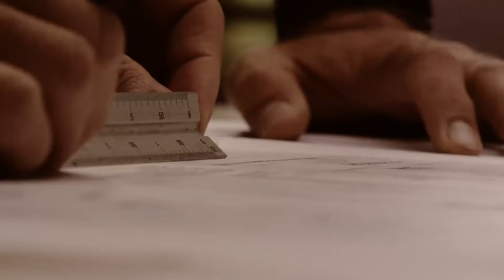Le savoir-faire atypique et prestigieux des Menuiseries Bourneuf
⬇ Dans cette vidéo, vous découvrirez le savoir-faire et la conception des menuiseries bois au sein des Menuiseries Bourneuf ⬇

Cette courte présentation des Menuiseries Bourneuf vous montre les coulisses de la fabrication des menuiseries bois. Au quotidien, Bourneuf réalise de nombreuses rénovations pour des réalisations prestigieuses.

Spécialiste de la menuiserie bois de haute technicité, de milieu et haut de gamme, notre site de production de Parigné l’Évêque (72) conçoit et produit des fenêtres pare-balles, coupe-feu, pare-flamme, menuiseries à mouton et gueule de loup, cintrée bombée, moulurée, ensembles complexes afin de répondre à tous les types de rénovation de notre patrimoine architectural, ambassades, hôtels particuliers, immeubles haussmanniens en bois.

Situé près du Mans,  Bourneuf  a contribué à la rénovation de nombreux édifices comme le Château de Courteille (72), « Le Ritz » et « Le Crillon » à Paris, l’école Américaine à Paris et bien plus encore …

Les Menuiseries Bourneuf est une marque du Groupe Lorillard dédiée à la rénovation du patrimoine français. Le Groupe Lorillard est spécialisé dans la fabrication et la pose de menuiseries extérieures sur-mesure depuis 1936. Basé à Chartres, il est connu pour ses réalisations en rénovation et en neuf de nombreux bâtiments publics et privés.

Vous souhaitez postuler ?